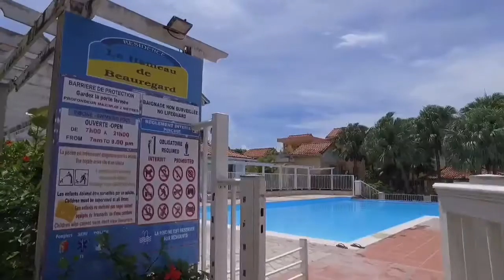PISCINE HAMEAUX DE BEAUREGARD